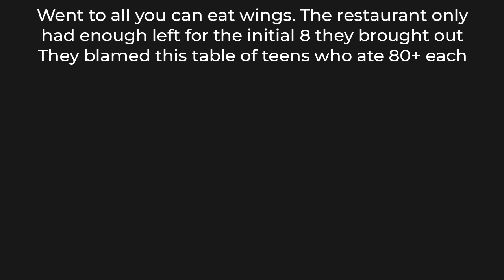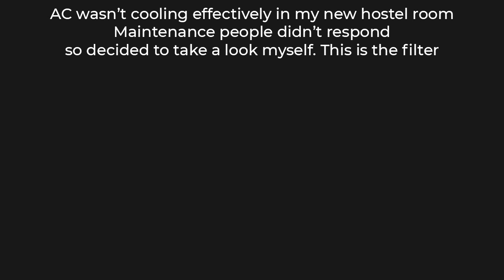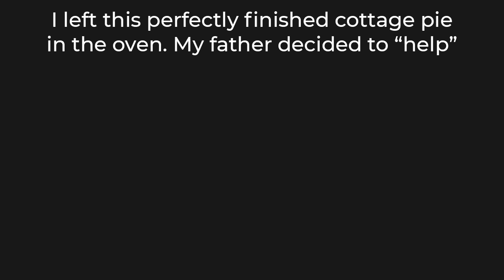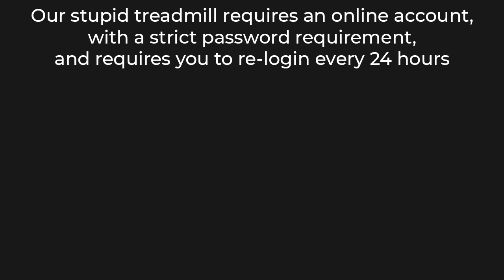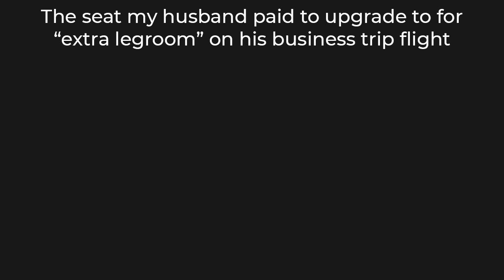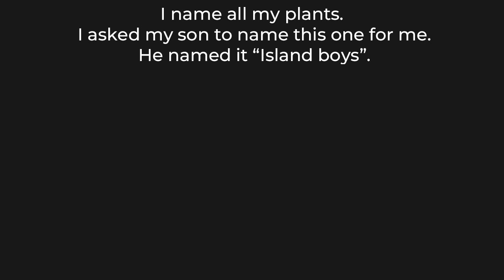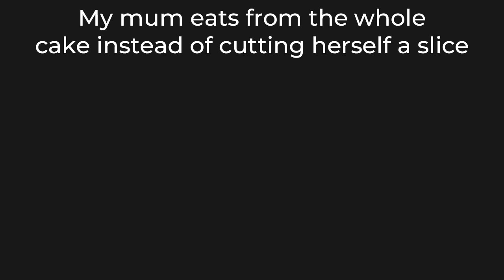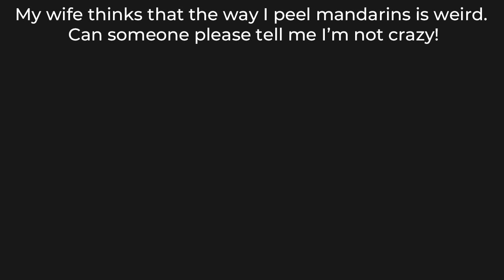MILDLY INFURIATING 19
"Get Ready to Be Slightly Annoyed! Mildly Infuriating Moments That'll Make You Cringe!"

Have your patience tested with "Mildly Infuriating Moments That Went Viral: Join the Frustration Fiesta!"If you've ever encountered those small, maddening inconveniences that just won't quit, you're about to embark on a journey of shared frustration.

In this compilation, we've gathered the most viral and universally relatable "mildly infuriating" moments that have left people across the internet simultaneously exasperated and entertained. From unevenly cut sandwiches to USB plugs that refuse to fit, these moments are a celebration of the tiny annoyances that we all experience.